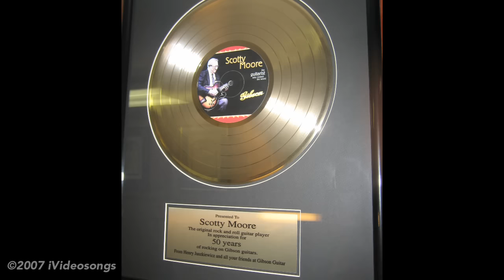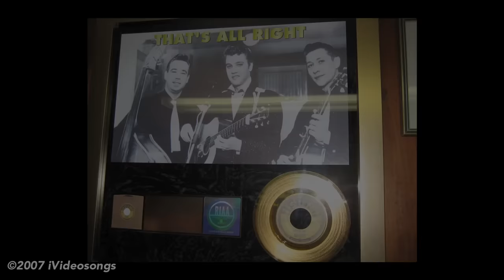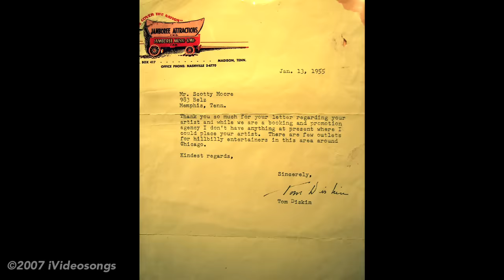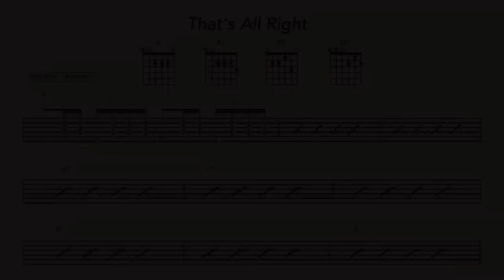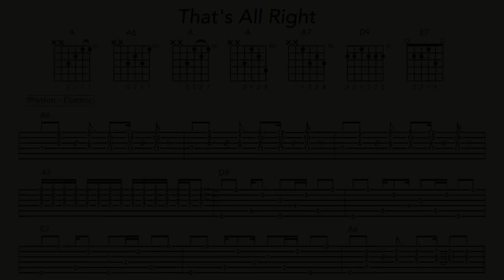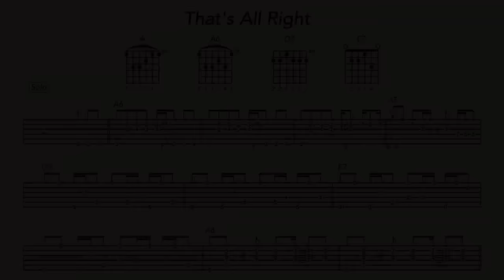How to Play That's All Right by Elvis Presley on Guitar with Scotty Moore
Elvis guitarist, Scotty Moore, takes you through how to play the early King's classics. Rock critic Dave Marsh credits Moore with inventing power chords on the 1957 Presley song "Jailhouse Rock." Moore was ranked 29th in Rolling Stone's list of 100 Greatest Guitarists of All Time. He was inducted into the Rock and Roll Hall of Fame and the Memphis Music Hall of Fame. Rolling Stones' lead guitarist Keith Richards said of Moore, "Everyone else wanted to be Elvis, I wanted to be Scotty."